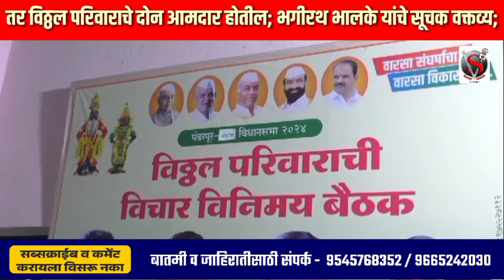तर विठ्ठल परिवाराचे दोन आमदार होतील; भगीरथ भालके यांचे सूचक वक्तव्य;तर यशवंत मानेंना जोरदार इशारा